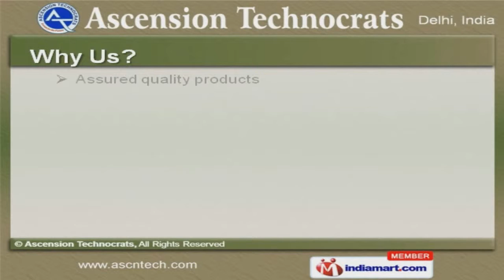HCL Desktop and Laptops by Ascension Technocrats New Delhi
Welcome to Ascension Technocrats, Manufacturer & Exporter of Specialized Software Solutions. The company was established in the year 2005, at Delhi. East & South East Asia are some of our major markets. Tailor made solutions & Delivery within time frame are the factors that help us to stay ahead of our competitors. We offer a wide gamut of Billing, Inventory, Antivirus Software & POS Machines. Our Salon, Hospitality & Point of Sale Software are available at affordable prices. We also provide Thermal, POS Printers & Barcode Scanners that are a class apart. Barcode Printers & Hand Held Terminals offered by us are highly efficient. Along with that we offer Billing Rolls, POS Thermal Rolls, Barcode Stickers & Ribbons that are extremely reliable. We also provide HCL TAB, TABLET PC & CCTV Camera's that are available at industry leading prices.